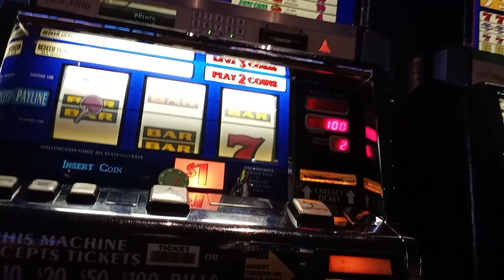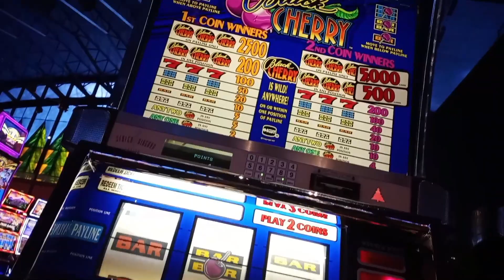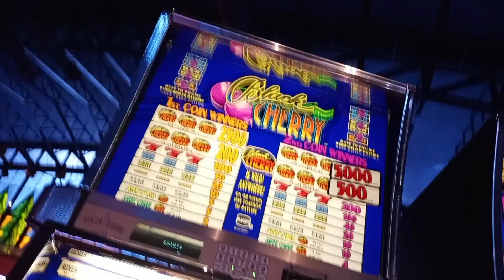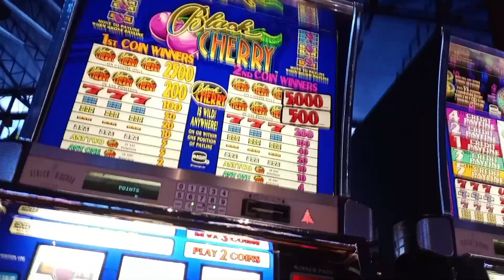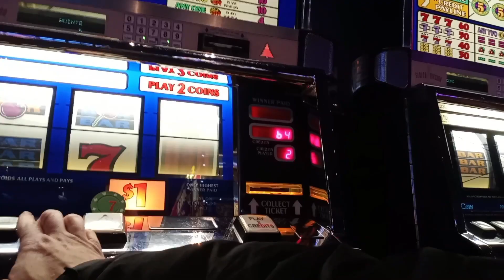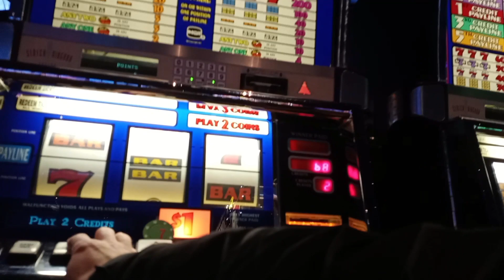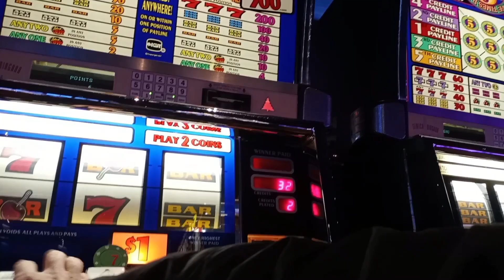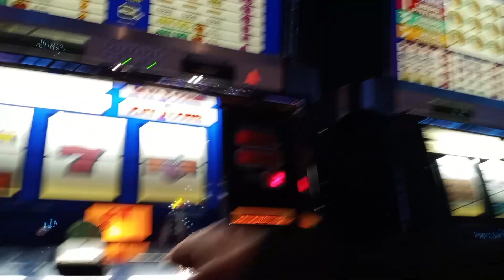Black Cherry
I played this slot machine at the Seneca Resorts & Casino.